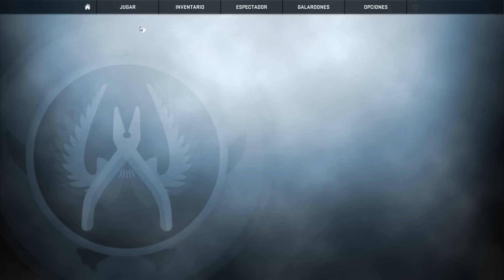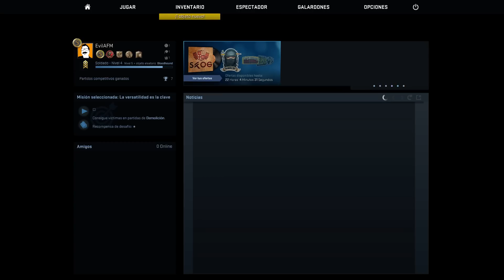Aun en posicionamiento - CSGO Ranked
Caja: CORSAIR GRAPHITE 780T
Refrigeración líquida: CORSAIR H110
PROCESADOR: Intel i7 4790k
RAM: CORSAIR VENGEANCE DDR3 1866
PLACA: GIGABYTE Z97X-UD5H
SSD: CORSAIR NEUTRON 240GB
SSD2: SAMSUNG 500GB
FUENTE: CORSAIR 1000W MODULAR
GPU: TITAN X

Portátil: Gigabyte P35X V3

Grabación: OBS
Editar/renderizar: Premiere
Directos: OBS